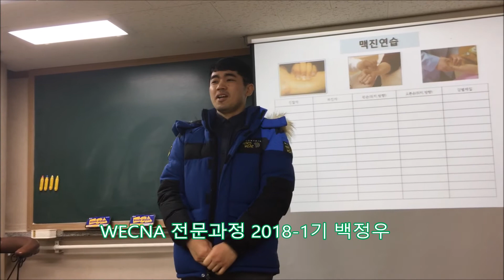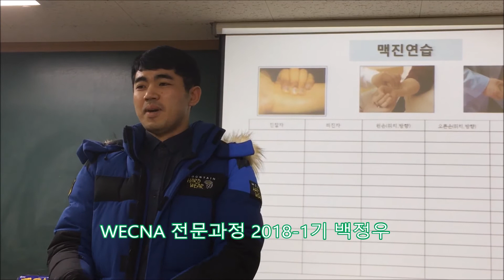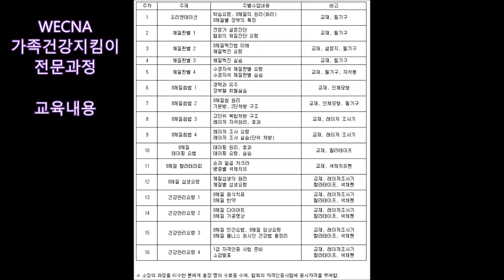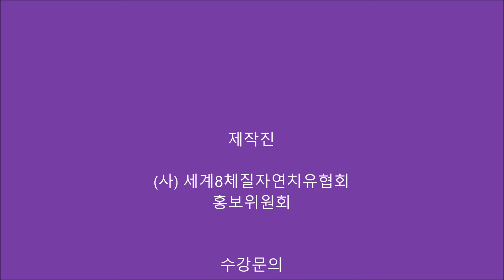내가 8체질을 공부하는 까닭은(WECNA 전문과정 2018-1기 백정우)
사단법인 세계8체질자연치유협회의
8체질건강관리지도사 전문과정에서
공부를 시작하신 선생님들의 자기 소개입니다.

8체질 공부를 왜 시작하셨는지
귀기울여 보세요~